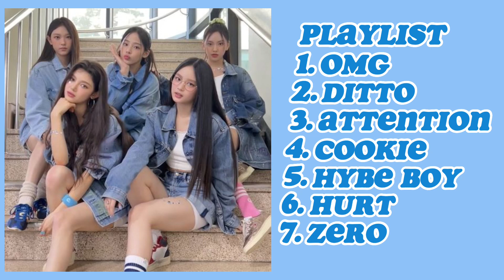New jeans Playlist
Hey Guys I know I haven't posted in a while but I hope this video will make up for it it's a new jeans playlist that I hope will make your day when you listen to it, thanks so much for 92 Subscribers!!! you don't know how grateful I am and this makes me really happy that you so much I will post a special video on 100 Subscribers! so please consider subscribing and let's get to 100 subs!! I love yall so much stay safe and love KPOP! 💜